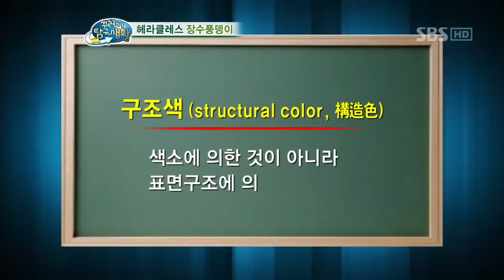꾸러기 탐구생활71회_02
[SBS]꾸러기 탐구생활71회